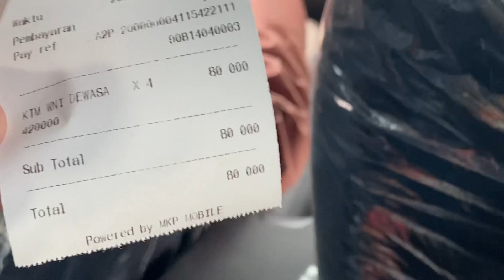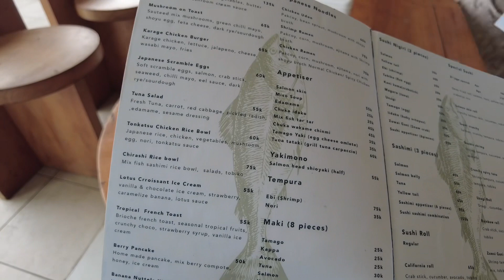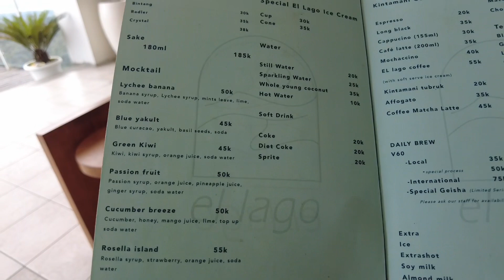BALI SANTUY - REVIEW VILLA di SEMINYAK & EL LAGO KINTAMANI (PART 3)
Villa booking di airbnb